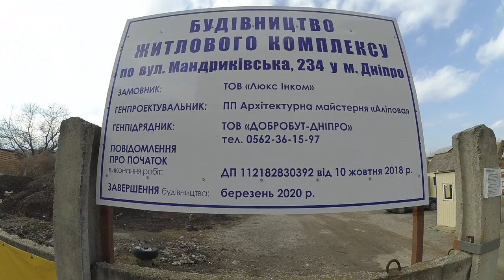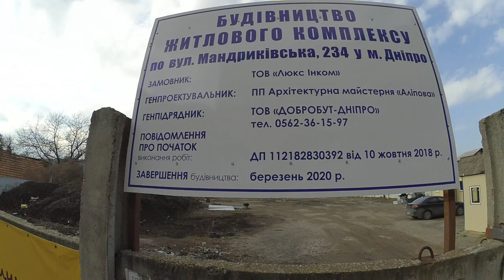Строительство Затишний (Уютный) 1903 Жилой комплекс Днепр Днепропетровск